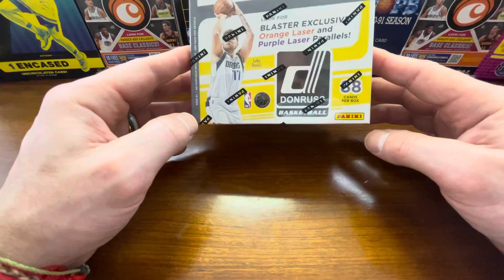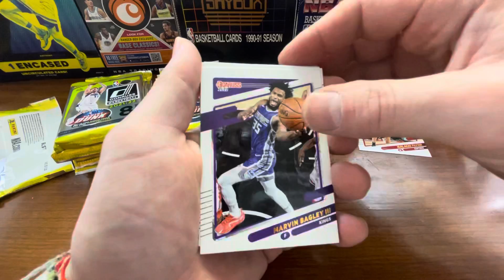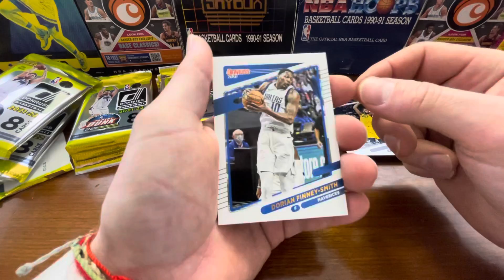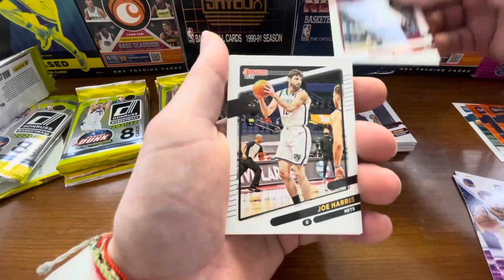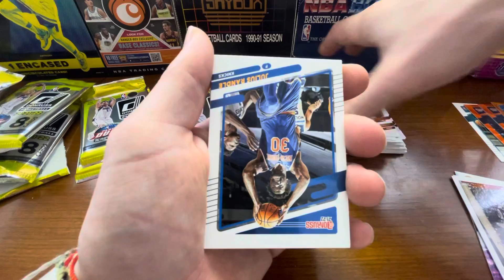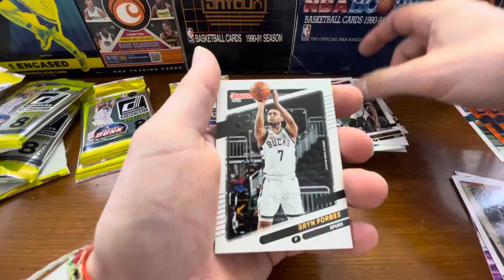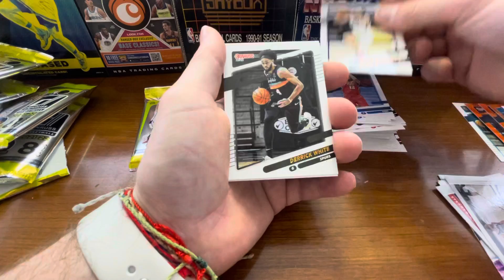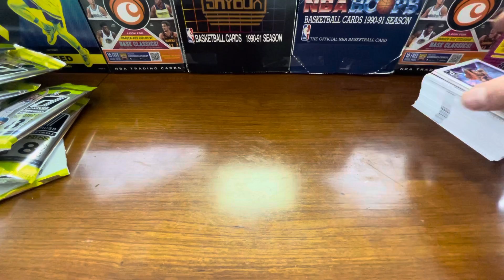2021-22 Donruss Basketball Blasterbox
2021-22 Donruss Basketball Blasterbox